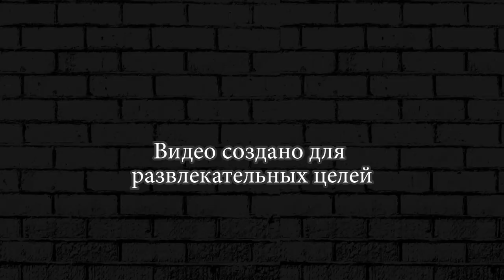ПОЖАРНАЯ МАШИНКА ПРОТИВ ЗОМБИ ► Earn to Die 2 #36